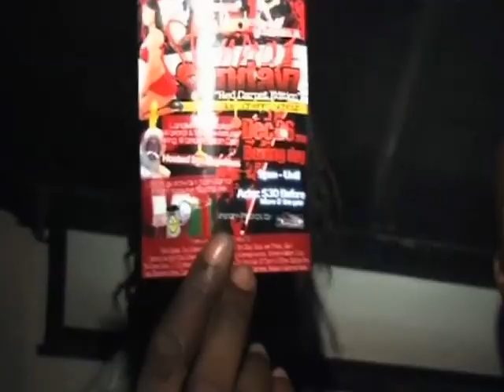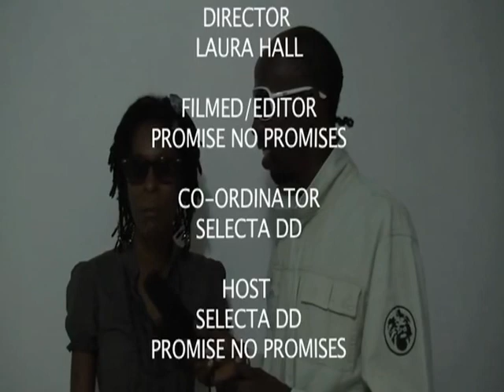PURE VYBZ ANTIGUA features Stingaz Sundayz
Taking a look back at one of the events that set the trend for dancehall in Antigua Pure Vybz Antigua